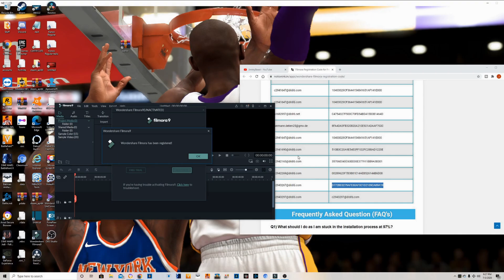How to Remove a Filmora 9 Watermark for FREE!! (JULY 2020!)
This video will show you how to get rid of the ugly filmora9 watermark that takes up half the screen.